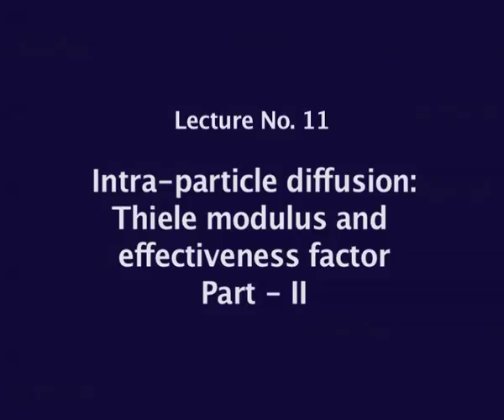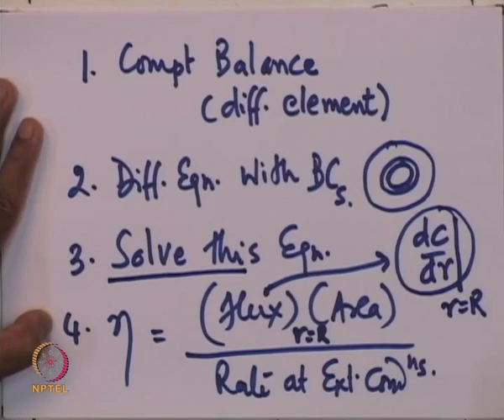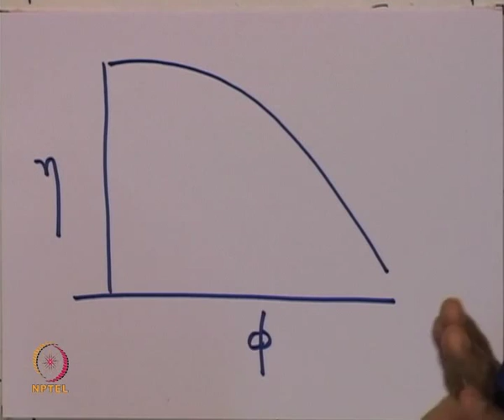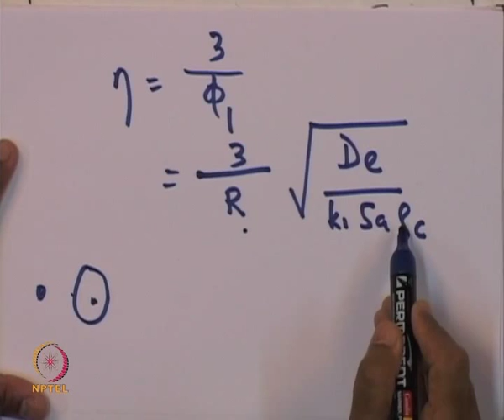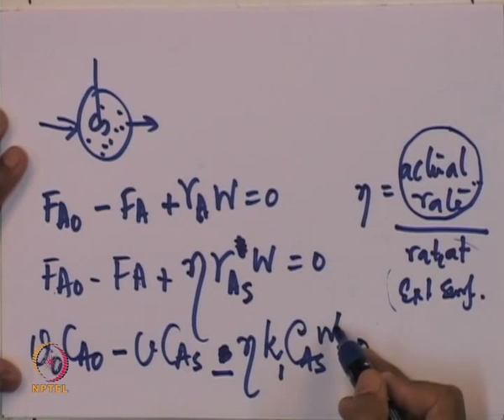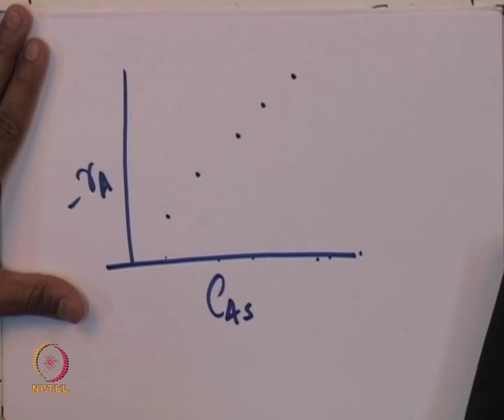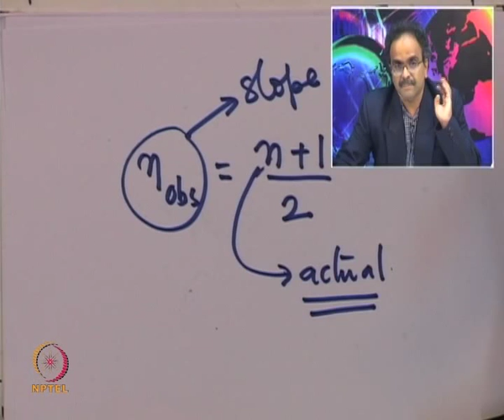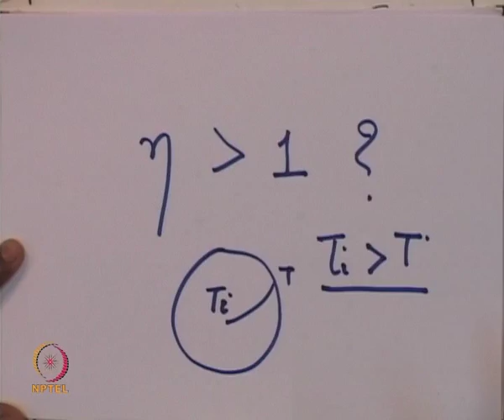Mod-01 Lec-11 Intraparticle diffusion: Thiele modulus and effectiveness factor Part II